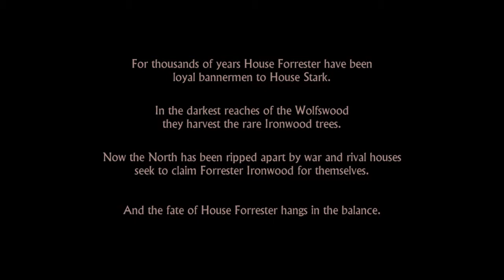Game Of Thrones - A Telltale Game Series Episode 1 - Part 1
The skullkid and cow play through the new telltale game, Game Of Thrones! Episode 1. Hope you stick around for more!
There will be spoilers throughout this game series.